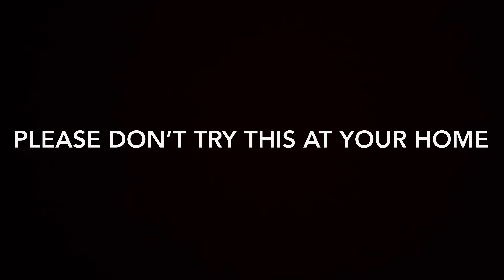Worst Briyani With Best Tandoori | Tamil | Y5 Creations | MM Garden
Please don’t try this at your home

Team -
Rathinavel
Rakesh
Russo
Mohan
Naveen
Kavin
Namith

Location -
MM Garden Tuticorin (Manadu)